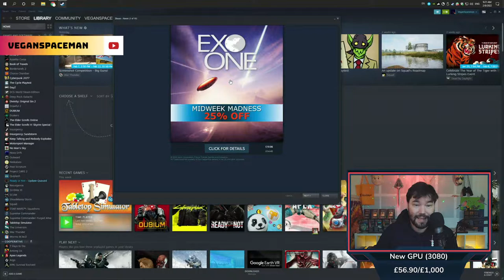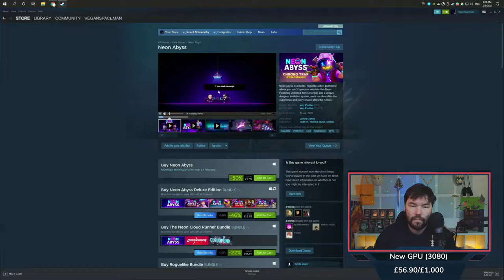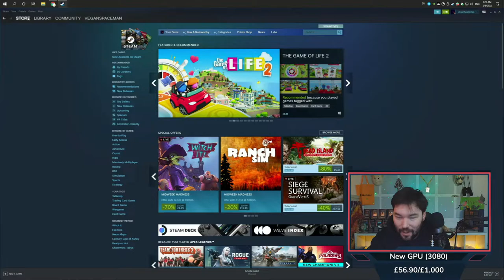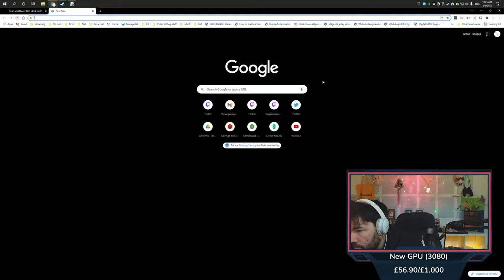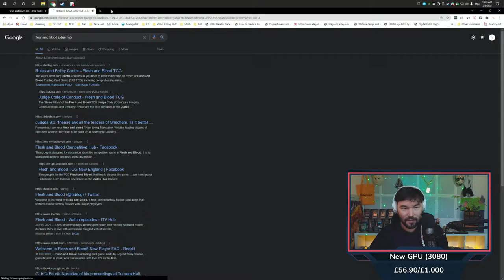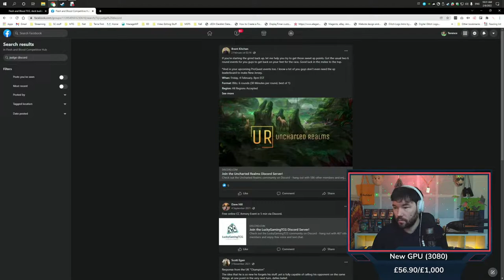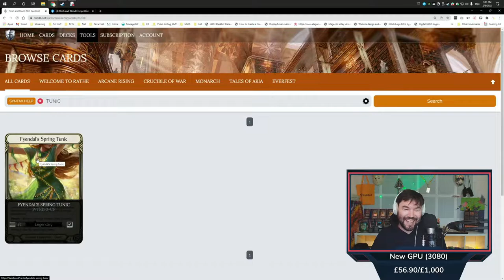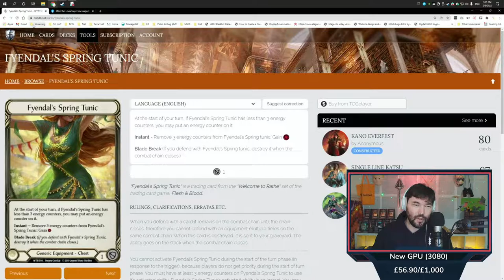Flesh and Blood and Chill | Partners: !tobii !monstertech !guilded !faceplant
Partners:
• Tobii
• Monstertech
• Guilded
• FacePlant

Playing:
Star Citizen
Elite Dangerous